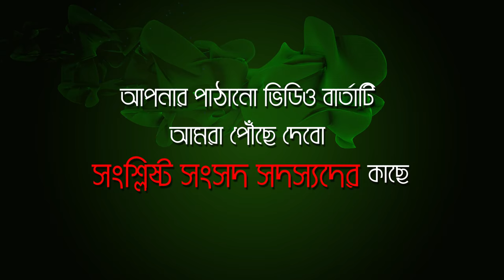আমার এমপি ডট কমে আপনার এলাকার সমস্যা অথবা সম্ভাবনার কথা জানিয়ে দিন।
রাস্তাঘাট,স্কুল, ব্রিজ, নদী ভাঙ্গন সহ নানারকম সমস্যা অথবা নতুন সম্ভাবনা ১মিনিটের ভিডিও চিত্রে ধারন করে  অন্যান্য তথ্য, যেমন- ধারনের তারিখ, নিদৃষ্ট স্থান এবং সংসদীয় এলাকা , কারা ক্ষতিগ্রস্ত হচ্ছে ও সংশ্লিষ্ট সংসদ সদস্য নাম উল্লেখ করে পাঠিয়ে  দিন আমাদের কাছে ।

আপনাদের পাঠানো সমস্যা অথবা সম্ভাবনার তথ্য চিত্র আমার এমপি'র ইউটিউব চ্যানেলে আপলোড এবং সংশ্লিষ্ট এমপি মহোদয়ের দৃষ্টি আকর্ষণে তাঁর পেইজে বার্তাটি প্রকাশ করা হবে।

প্রতিমাসে  সেরা ১০টি ভিডিও বার্তার প্রেরক পেয়ে যাবেন আমার এমপির পক্ষ থেকে আকর্ষণীয় পুরস্কার।

আমাদের কাছে বার্তা পাঠাতে
ভিজিট করুন
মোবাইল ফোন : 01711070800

আমার এমপি ডট কম,  মাননীয় সংসদ সদস্যদের  সাথে সাধারণ জনগণের যোগাযোগ স্থাপনের সহজ মাধ্যম।